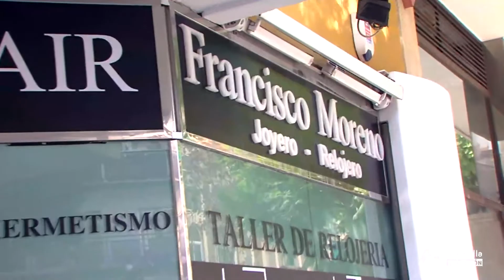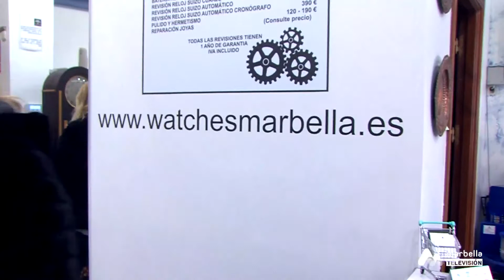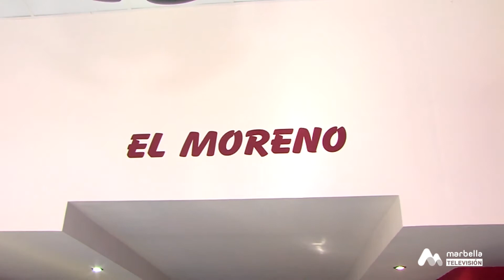Calles con Vida - Calle Jacinto Benavente